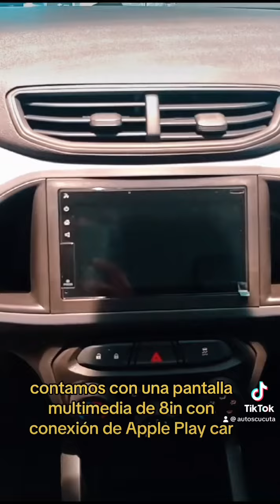CHEVROLET JOY 2024 COLOMBIANO